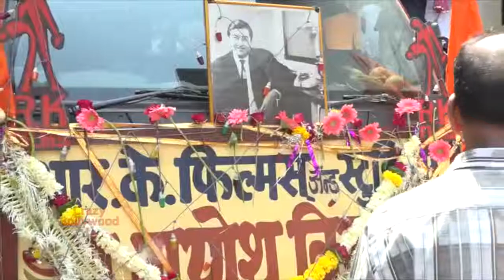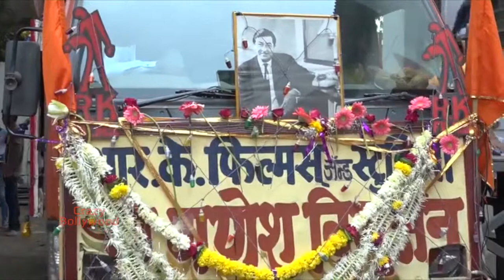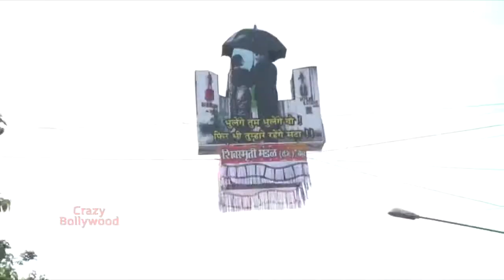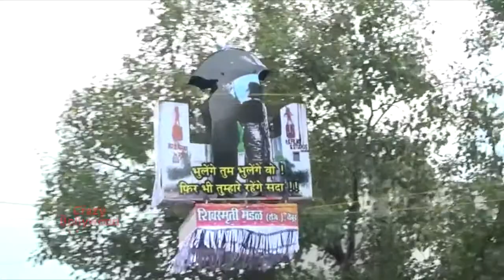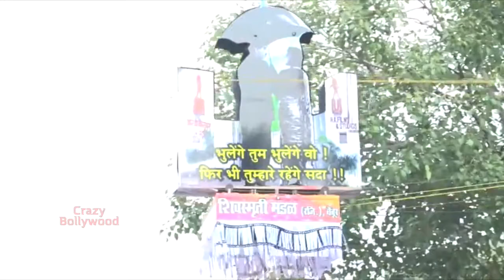Rishi Kapoor Angry Look Front Of Media